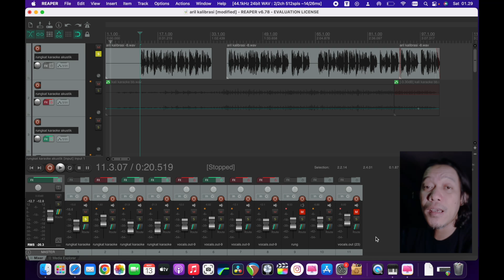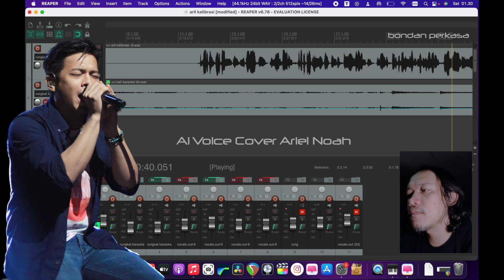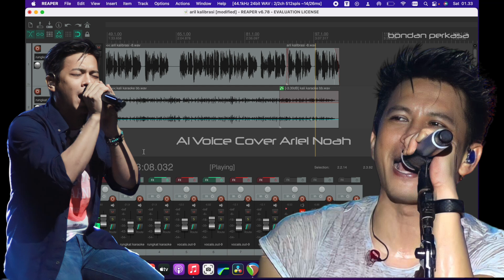Asmalibrasi - Soegi Bornean (Ai Voice Cover Ariel Noah)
Suara di atas Bukan 100% Suara Ariel Noah Tapi Hasil Suara dari software Ai Voice Ariel Noah Membuat sebuah karakter